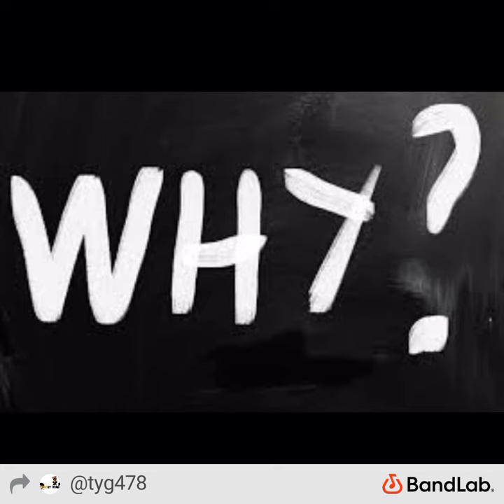TYG478 - Cut like dat (Bearly Macon it media presents)